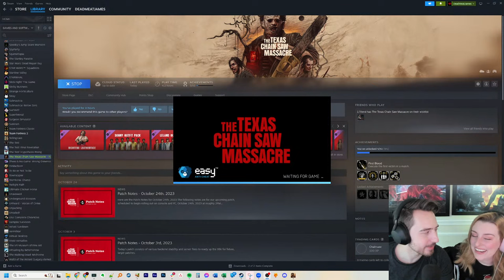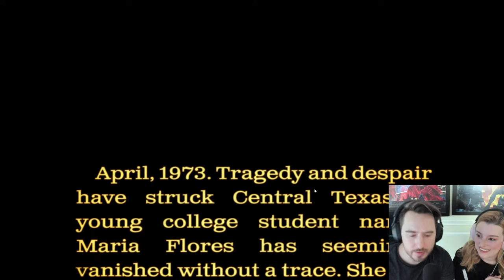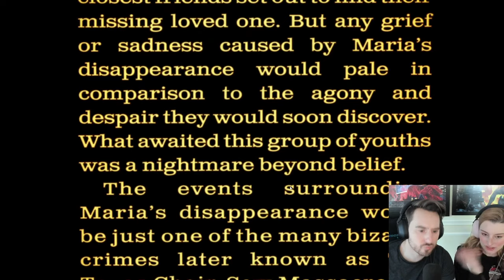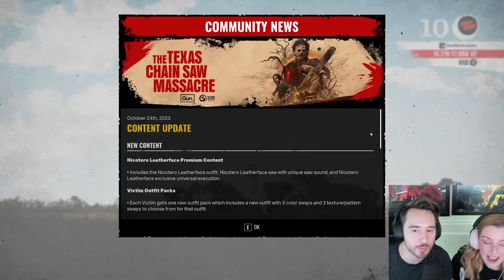Playing Texas Chainsaw Massacre | Special Effect Charity Stream